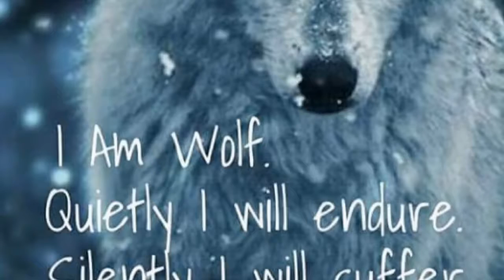These Wolfies Are Gourges So Watcb It If You Like Wolves! #4 (SheWolf (Falling to Pieces)